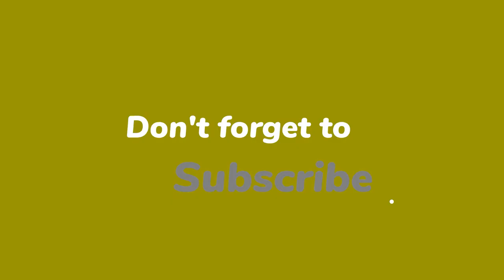Clint Brown In His Presence